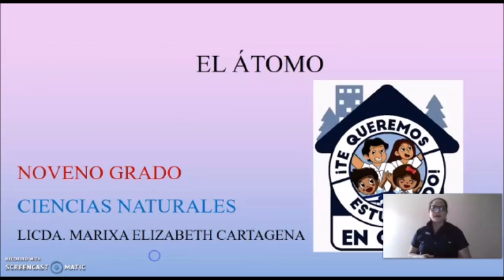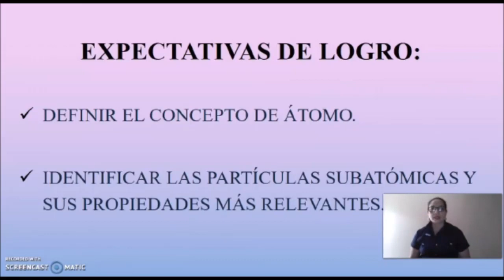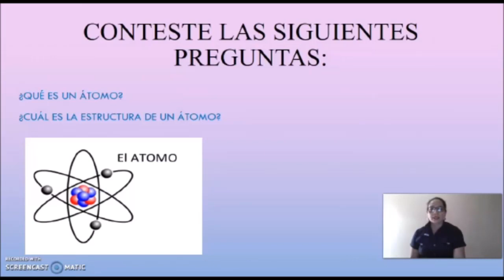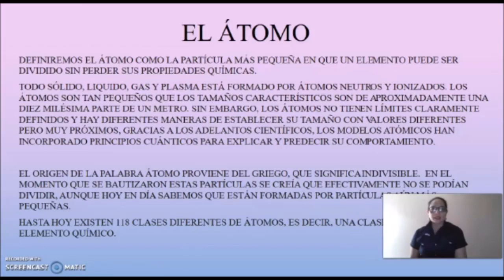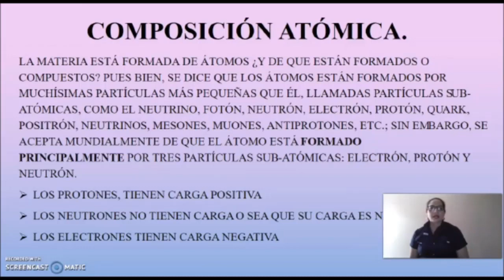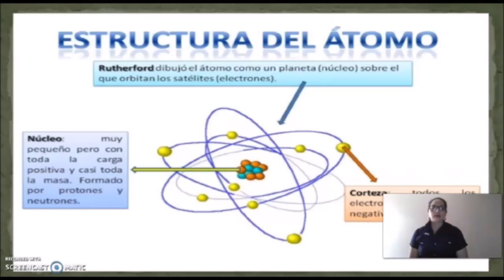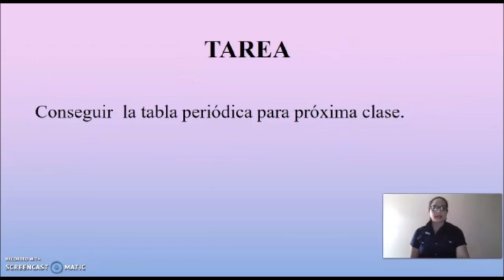El átomo - Noveno Grado – Ciencias Naturales